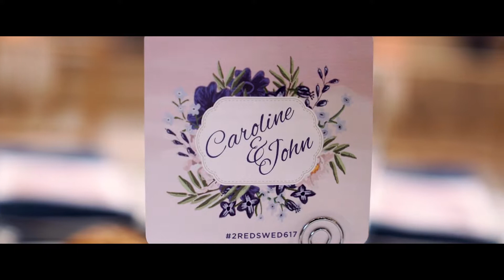Hempstead House Wedding - Caroline & John - NST Pictures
Love this film? Get pricing and availability for your big day

Caroline and John Wedding - NST Pictures

NST Pictures New York Wedding Cinematographer
Trailer Film
Lite Collection

Reception Venue: Hempstead House, Sands Point Preserve
Sands Point, NY